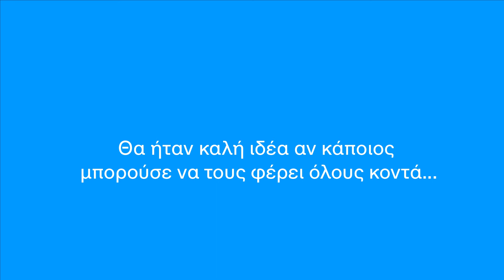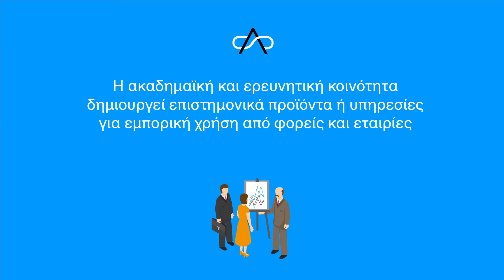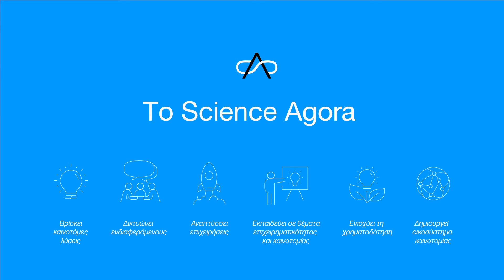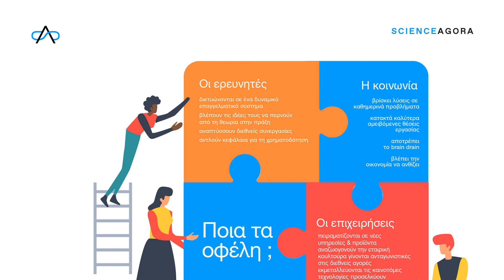Science Agora: Επιστημονικά ιδρύματα συνεργάζονται για τη δημιουργία Κόμβου Μεταφοράς Τεχνολογίας